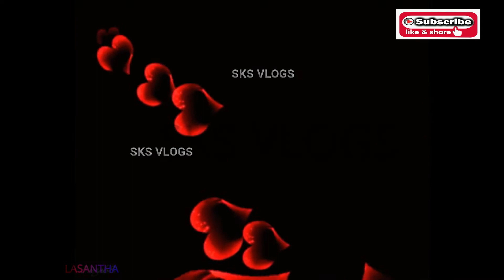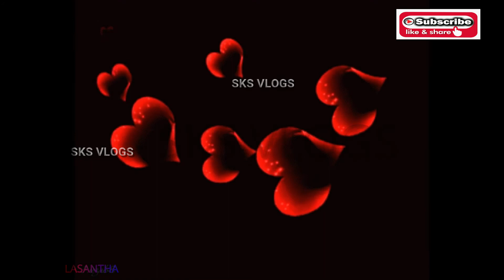Beautiful sinhala songs //// නිල්මිනි නෙතු අගින් මා දෙස බලා ලස්සන සිංහල ගීත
sinhala song
නිල්මිනි නෙතු අගින් මා දෙස බලා
නුබේ සුවදින් මගේ හද .